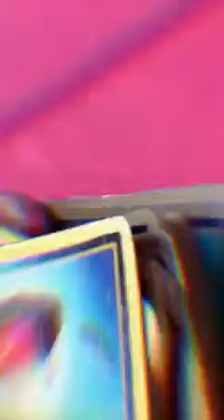You do know what you feel Maybe there is more to explore Maybe you will keep exploring And findin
You do know what you feel
Maybe there is more to explore
Maybe you will keep exploring
And finding deeper treasure
Any one outside of you is always ever a reflection of your own conscious and unconscious knowing.

Choose your knowing and get to know what you really are choosing.

By all means burn it down and reboot everything about your attachments and connections. If you begin again, start fresh and leave the past behind. We are never quite in the same moment again. Keep flowing together. 🙏🔥💕